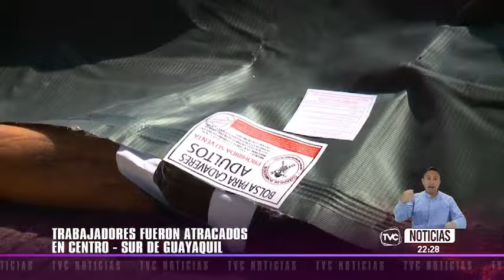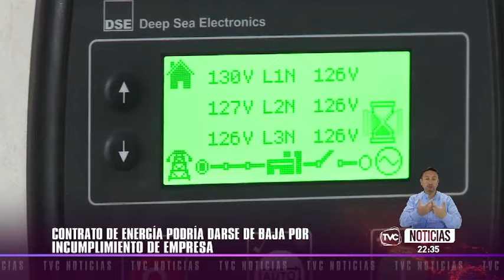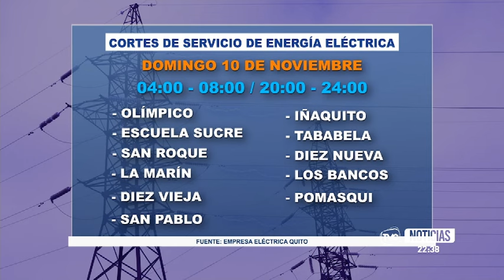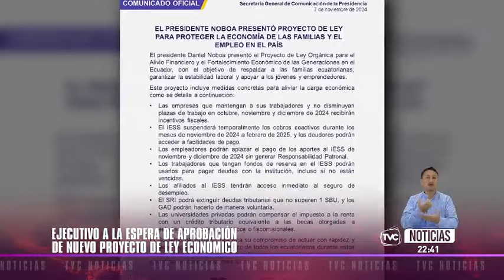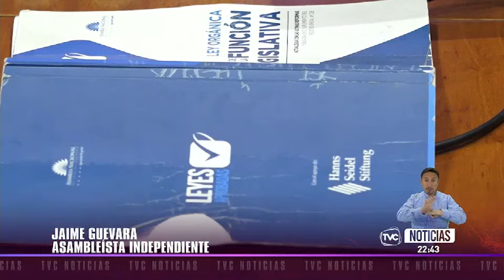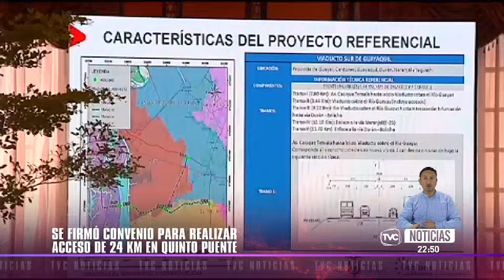TVC Noticias Estelar: Programa del 8 de noviembre de 2024